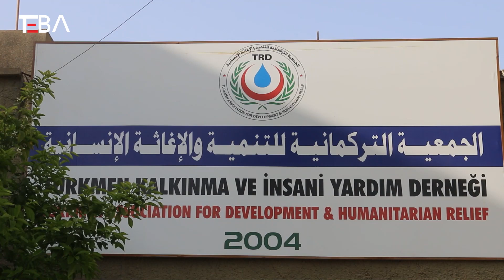Türkmen Kalkınma ve İnsani Yardım Derneğinden gıda yardımı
Türkmen Kalkınma ve İnsani Yardım Derneği, yardım çalışmalarına devam ediyor. Ramazan ayı etkinlikleri kapsamında gıda kolisi dağıtımı gerçekleştirdi.

Dernek Kerkük’ün farklı bölgelerinde toplamda 250 adet gıda kolisi dağıtımı yaptı.

Takipte Kalın...